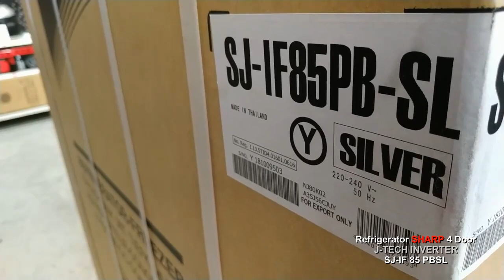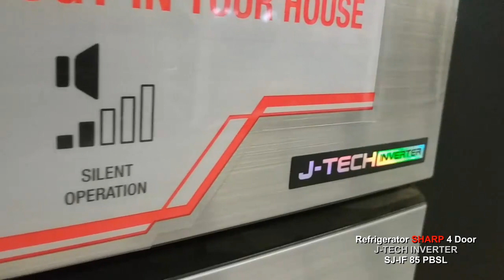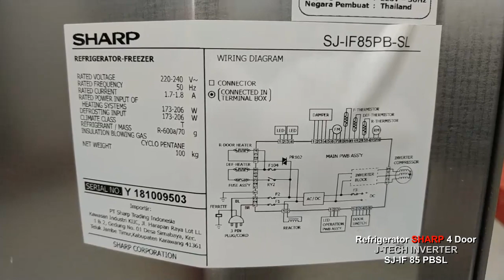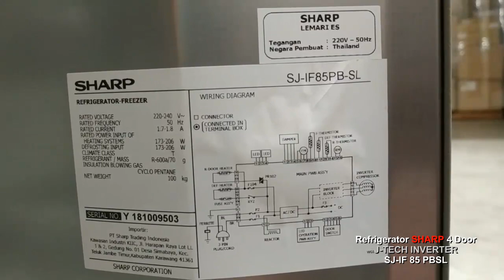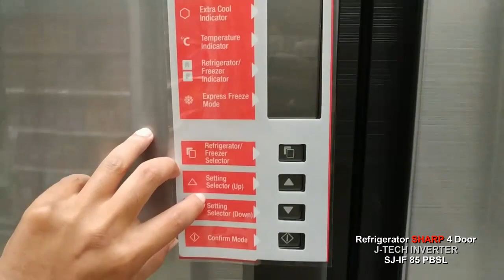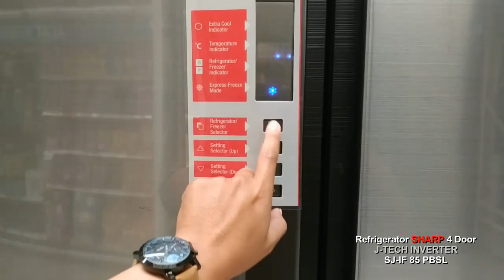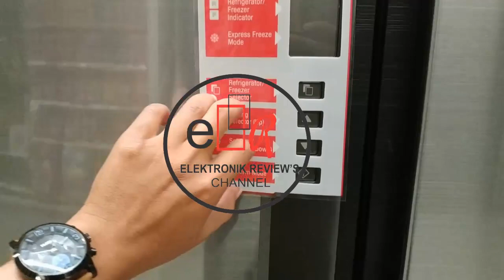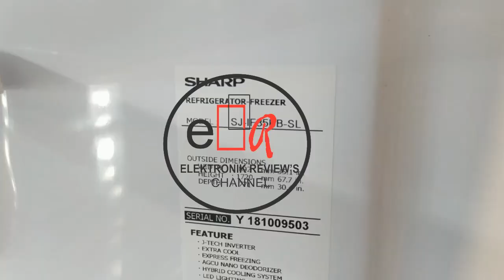Review Kulkas SHARP 4 pintu Side by Side Sj-if 85pb-sl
kulkas Sharp Inverter Side by SideSJ-IF 85 PB/SL
Features
J-Tech Inverter Compressor
Hybrid Cooling System
Handle Control Panel
Extra Cool
Express Freezing
LED Lamp
Tempered Glass Tray
Body Color : Silver
Refrigerant(Non Cfc) R600a
Defrosting : Automatic
Capacity(Gross/Netto)
640 / 556 Liter
Refrigerator(Gross/Netto)
398 / 345 Liter
Freezer(Gross/Netto)
242 / 211 Liter
Power Source 220-240 Volt
Consumption : 173 Watt
Dimensi (WxHxD)
766 x 1720 x 892 mm